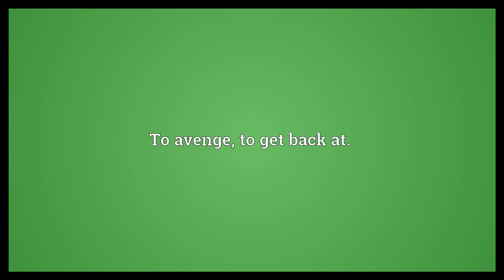Take revenge Meaning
Video shows what take revenge means. To avenge; to get back at..  Take revenge Meaning. How to pronounce, definition audio dictionary. How to say take revenge. Powered by MaryTTS, Wiktionary